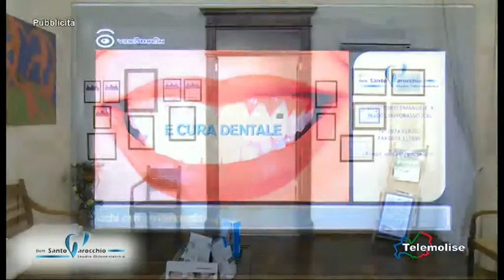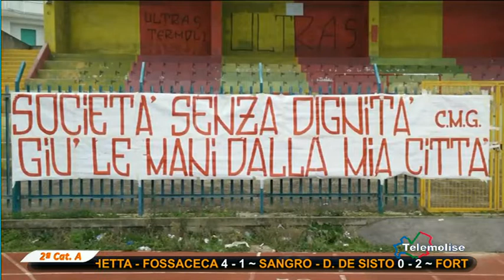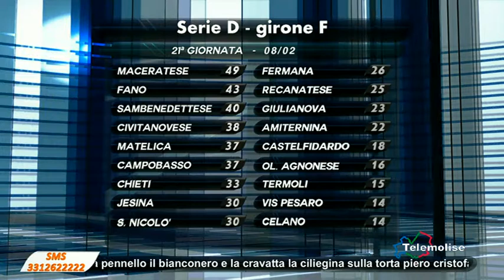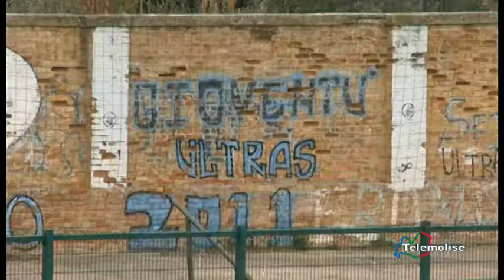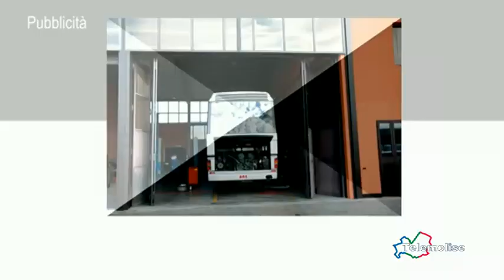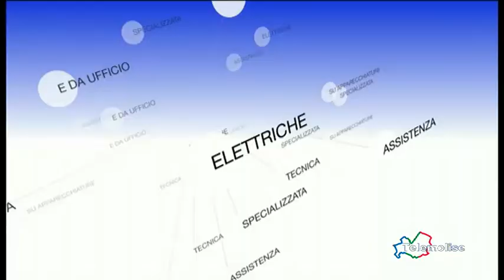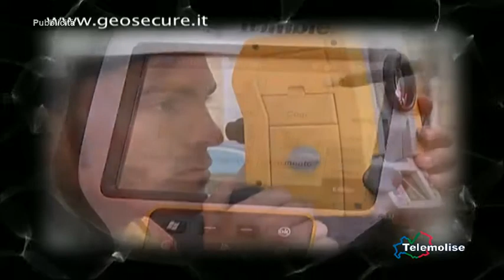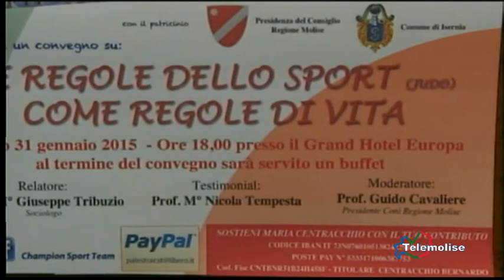Domenica Sport - Puntata 1009 - Telemolise - 08/02/2015